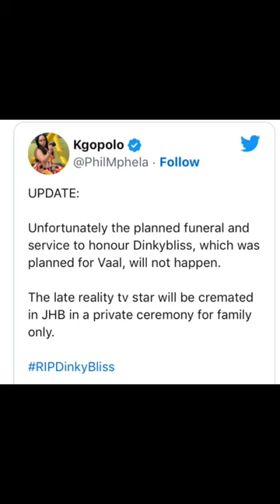Dinkybliss to be Cremenated | BBM housemate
Dinky Bliss, a Big Brother housemate and star, recently passed away. The media personality was only 29 and in the twilight years of her career when tragedy struck. Many believed her death to have been a result of suicide.

It has been made clear that this is untrue and that she did not commit suicide.